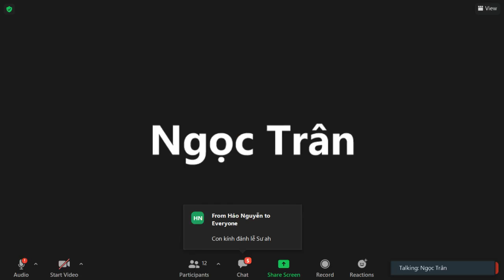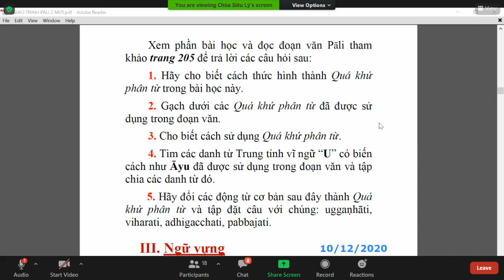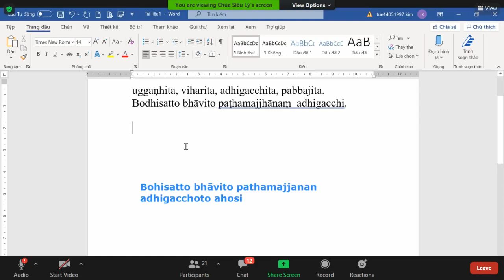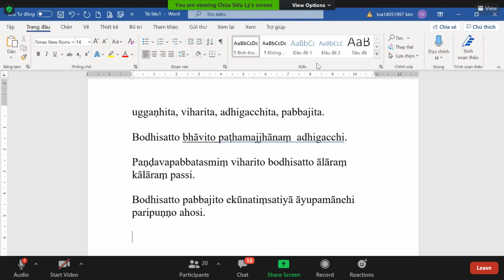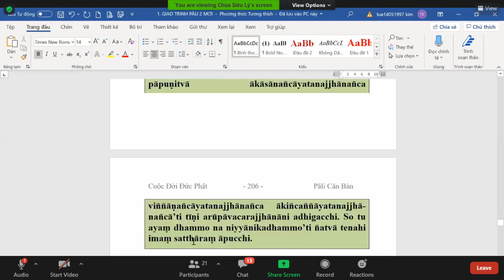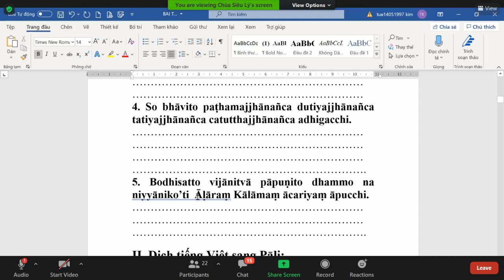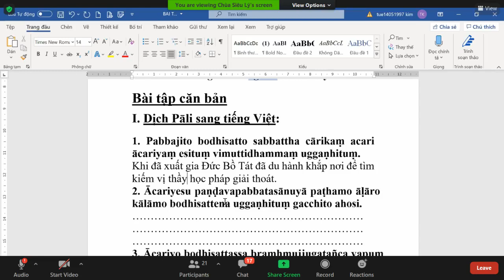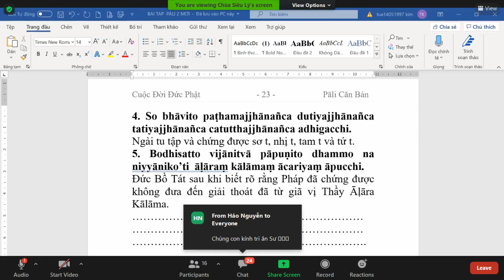54_Pāli Căn Bản Tập II-Bài 5. Tầm Sư Học Đạo(tt2)_TK Tịnh Tuệ Thứ Năm Dec 10-2020.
54_Pāli Căn Bản Tập II-Bài 5. Tầm Sư Học Đạo(Tiếp Theo-đọc đoạn văn, trả lời câu hỏi, sửa bài tập dịch Pāli sang Việt)_TK Tịnh Tuệ Thứ Năm Dec 10-2020.